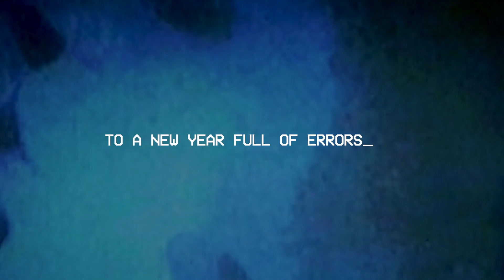THE ERROR - NEW YEARS SPOT